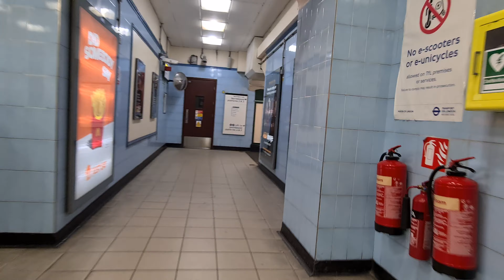GOLDERS GREEN Station at NIGHT (2022)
GOLDERS GREEN Station
Tube at NIGHT
2022